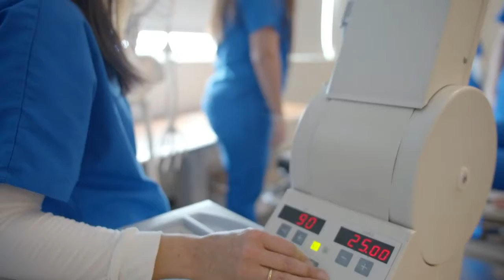Yavapai College Associate Dean of Student Success Heather Mulcaire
YC grad and the school's current Associate Dean of Student Success, Heather Mulcaire, talks about her experience as a student, working as a teacher at Mingus Union High School, and now helping students connect with a successful future in her role at Yavapai College.